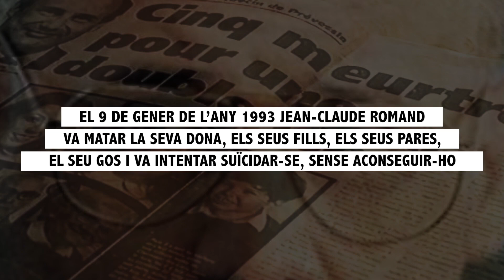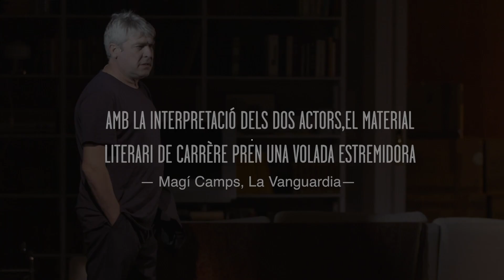L'adversari - Teaser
Julio Manrique dirigeix un dels textos més truculents i emblemàtics d’Emmanuel Carrère

El mes de gener de l’any 1993, Jean-Claude Romand va matar la seva dona, els seus fills, els seus pares, el seu gos i va intentar suïcidar-se, sense aconseguir-ho. Durant els dies següents, es va saber que no era metge, com tothom creia, ni tampoc investigador a l’Organització Mundial de la Salut, i que tot el que se sabia sobre la seva vida era mentida.
No era metge ni cap altra cosa: ni espia, ni traficant d’armes o d’òrgans, com al principi es va pensar, de tan difícil que és admetre que algú pugui no ser res. Es passava els dies al cotxe, a les àrees de servei de les autopistes, i quan va comprendre que estava a punt de ser descobert, va preferir matar els seus abans que enfrontar-se amb les seves mirades.

L’escriptor francès Emmanuel Carrère va llegir els primers articles sobre el cas al diari Liberation i, de seguida, va decidir escriure’n un llibre, el seu primer llibre de no-ficció. La història d’un criminal narrada en primera persona: la del mateix Carrère.

Marc Artigau, Cristina Genebat i Julio Manrique han adaptat la novel·la per portar-la, en aquesta ocasió, sobre l’escenari amb Pere Arquillué i Carles Martínez.

ESTRENA
Divendres 15 de novembre de 2024, 20 hores
Sala Gran
Temporada 2024/25